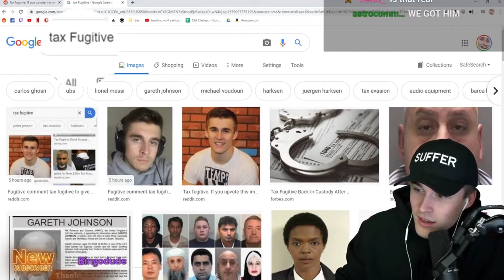[YTP] Ludwig Auto Complete Interview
Ludwig answers the web's most searched questions about himself!